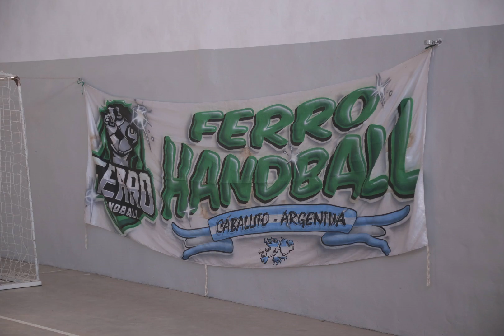Resumen Fotos 2023 FCO Handball - JM